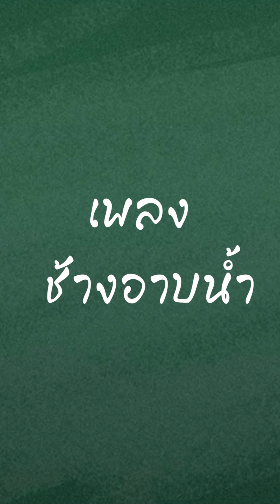เพลงช้างอาบน้ำ | ครูนกเล็ก